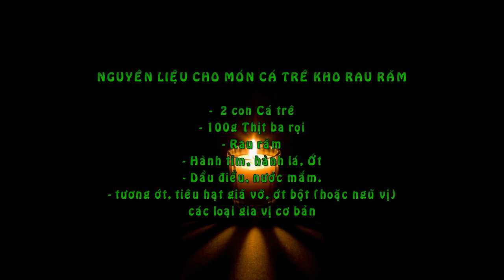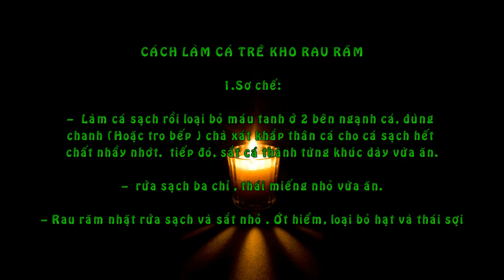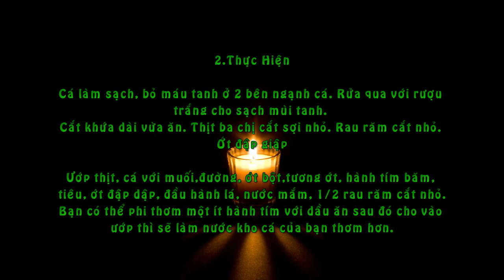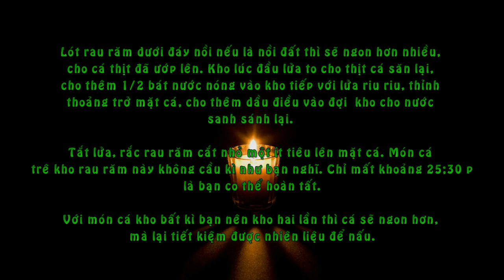Món Cá Trê Kho Rau Răm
Nguyên liệu cho món cá trê kho rau răm

    -  2 con Cá trê
    - 100g Thịt ba rọi
    - Rau răm
    - Hành tím, hành lá, Ớt
    - Dầu điều, nước mắm.
    - tương ớt, tiêu hạt giã vỡ, ớt bột (hoặc ngũ vị)
    các loại gia vị cơ bản

Cách làm cá trê kho rau răm
1.Sơ chế:
–  Làm cá sạch rồi loại bỏ máu tanh ở 2 bên ngạnh cá, dùng chanh (Hoặc tro bếp ) chà xát khắp thân cá cho cá sạch hết chất nhầy nhớt.  tiếp đó, sắt cá thành từng khúc dày vừa ăn.

–  rửa sạch ba chỉ , thái miếng nhỏ vừa ăn.

– Rau răm nhặt rửa sạch và sắt nhỏ . Ớt hiểm, loại bỏ hạt và thái sợi

– Tiếp đến, ướp thịt, cá với 1/2 muỗng muối, 1  thìa nhỏ bột ngọt,1 thìa nước mắm, 1 thìa cà phê ớt bột, 2 trái ớt hiểm đập dập, muỗng hành tím băm nhỏ, 1 muỗng tiêu xay, đầu hành lá, 1 thìa đường, và 1/2 phần rau răm thái nhỏ vào để khoảng 30 phút cho gia vị thấm đều vào thịt cá.